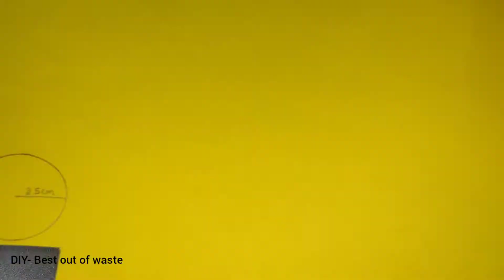Diwali diy | diwali toran | Diwali decoration ideas